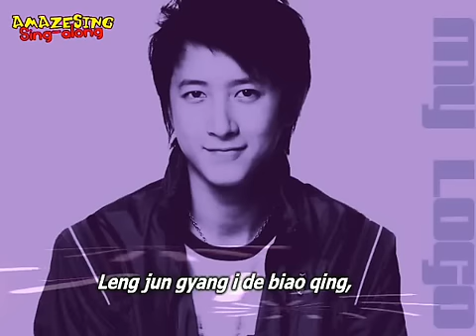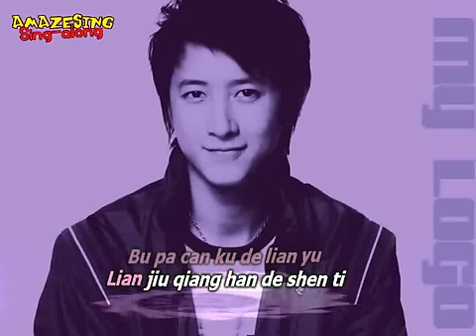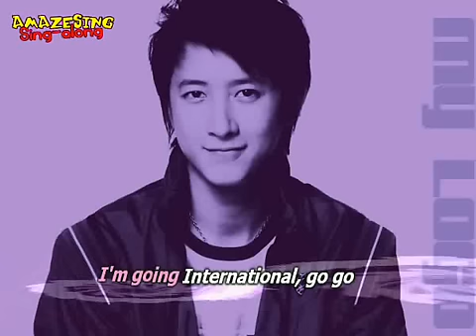@a2[Sing-along] "My Logo" (HanGeng) [Pinyin Lyrics - Chinese Rom]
Artist: Han Geng / Han Kyung (Super Junior)
Song: My Logo
Comment: I'm going international.. hihi it's a song that tells the world han geng is going international..

You're on Amazesing's 2nd Channel

@LYRICS: The lyrics maybe 100% wrong, but we make sure once you sing with it, it will sound 100% right.. These videos are for free, pls appreciate them and Enjoy. Haters and Bashers will all be blocked.

@Amazesing Simple Romanji (EXCLUSIVE)
(Please Credit Us if Gonna be Used)

Leng jun gang yi de biao qing,
bian zao xing bu bian jiao dian
Ji xie de guan jie,
chuan di ran shao de re lie
Bao fa de qiang dian liu
Jing zhun de kuai jie zou
Gan jing li luo chu shou
Du zhan wang zhe feng tou
Zhun bei hao shi jie
dou zai gan shou
Ran hu han wei ni
wo yi qi jia you
Wo kan jian ni men zheng hui
dong de shou
Wo jin zhe quan tou wo oh oh

I'm going International, go go
International show show
International logo oh oh oh

Bu pa can ku de lian yu
Lian jiu qiang han de shen ti
Shi tie da de jian bang
Cai kang de qi guang mang
Leng mo chao xiao wei di
Cai geng ran wo bu qu
Zai yu huo chong sheng li
Yao zuo xin de zi ji
Wo kan jian ni men zheng
hui dong de shou
Wo jin zhe quan tou